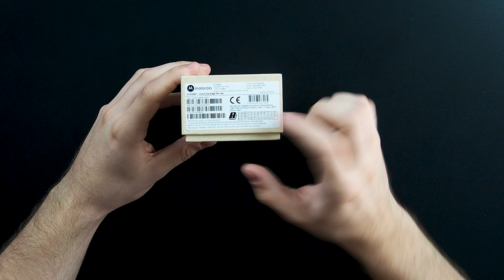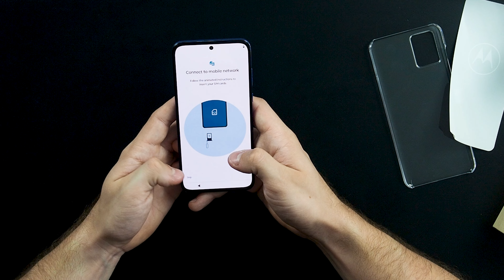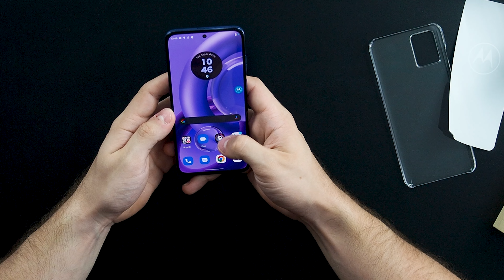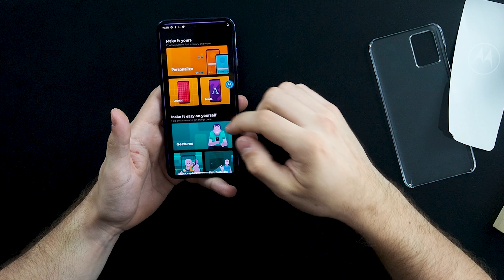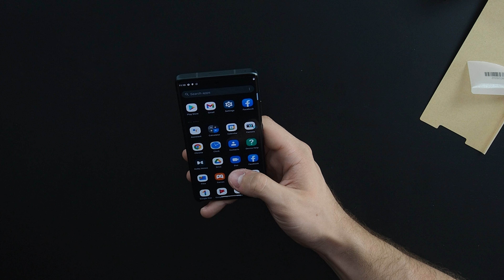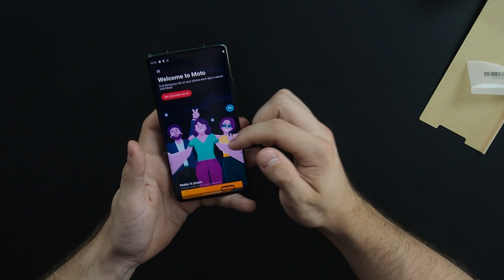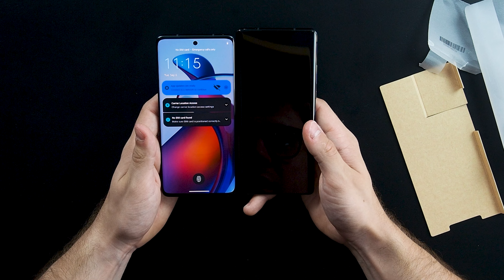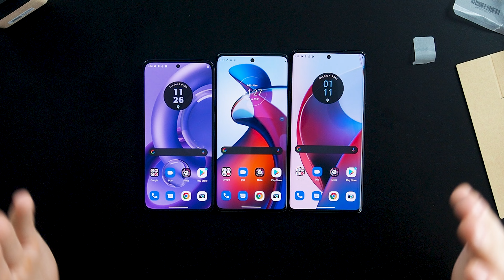Prvý smartfón s 200 Mpx fotoaparátom na svete? Toto je nový rad Motorola edge 30!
Dnes boli na konferencii v Miláne predstavené tri novinky z radu edge 30: edge 30 Neo, edge 30 Fusion a edge 30 Ultra.

My sme mali exkluzívnu možnosť rozbaliť ich a pozdieľať s vami naše prvé pocity z ich používania.

Ako sa nám páčili, čím nás zaujali a prečo si myslíme, že pôjde o naozaj úspešné modely sa dozviete v novom videu.

ĎAKUJEME!

strih Tomáš Šmidák
kamera Tomáš Šmidák
scenár/moderátor Tomáš Šmidák